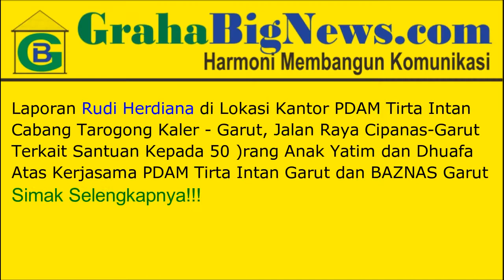Apresiasi BAZNAS Garut Pada PDAM Garut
BAZNAS Garut mendukung PDAM Tirta Intan Garut tentang program berbagi!!!